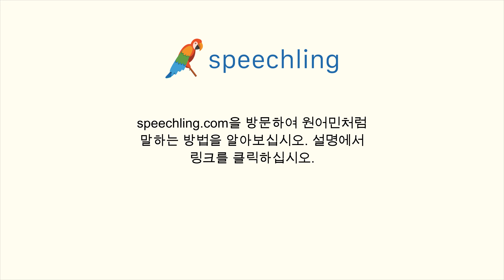일본어로 "당신의 종교는 무엇인가요?" 말하는 법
남자 목소리 :
君の宗教は何ですか？

여성 목소리 :
あなたの宗教は何ですか？

남성 음성 번역 :
당신의 종교는 무엇인가요?